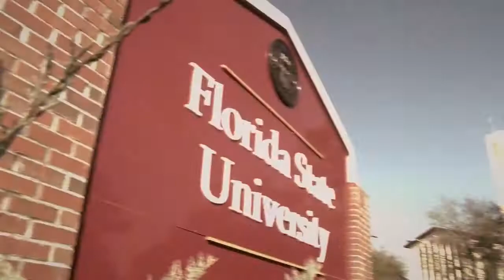Gun It with Benny Spies- 'Noles Bucks & Ducks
Benny re-visits his college stomping grounds in Florida to test his luck hunting bucks & ducks with good 'ol buddies J.R. & Ian. Sunday 1030PME/P